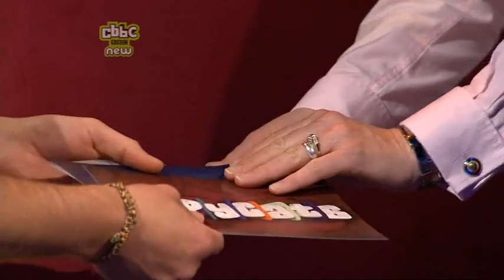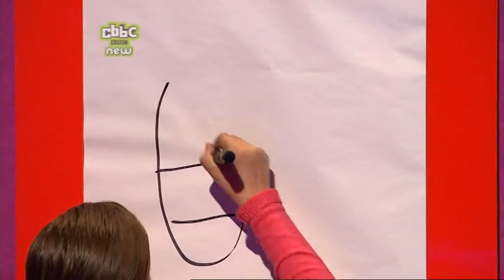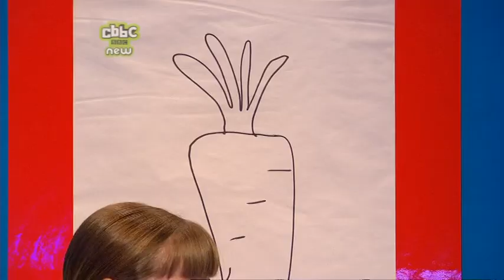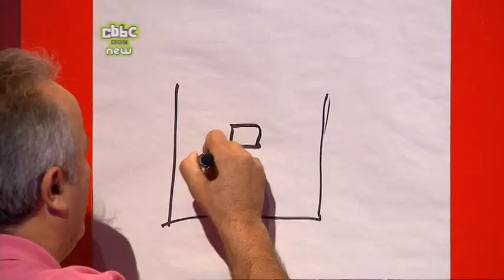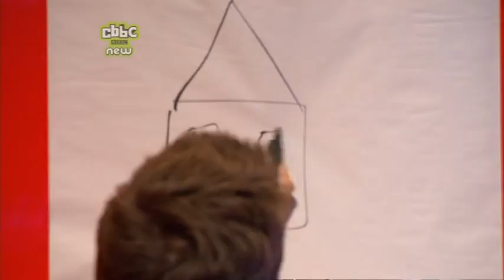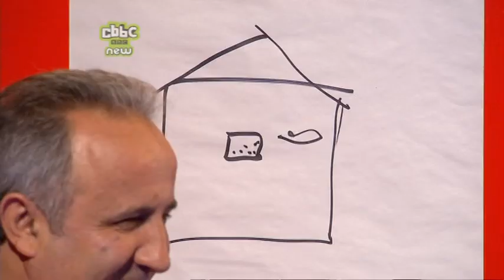Copycats: episode 13 series 1